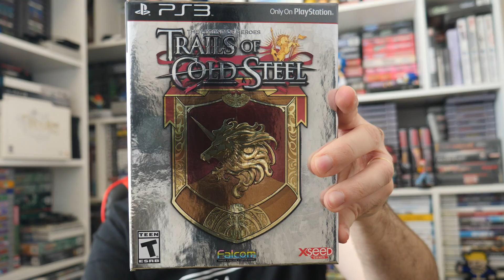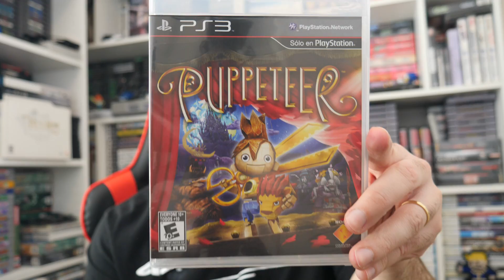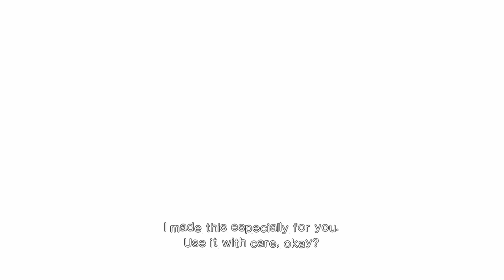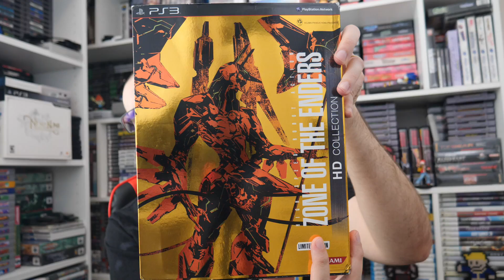15 Dos Melhores Jogos Desconhecidos Do Playstation 3 - Hidden Gems PS3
Irei mostrar 15 dos melhores jogos desconhecidos do Playstation 3 - PS3, aqueles jogos que passaram despercebidos por muita gente, mas são muito bons. Falarei um pouco de cada jogo e também irei mostrar o gameplay deles.